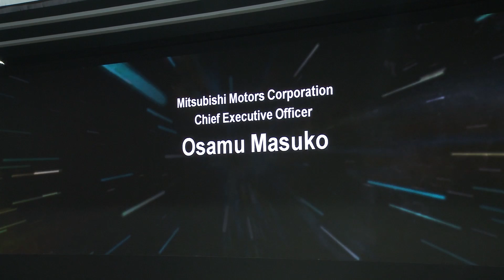GIIAS 2017 - MITSUBISHI - Xpander Debut Dunia "LIVE" | Otoblitz TV